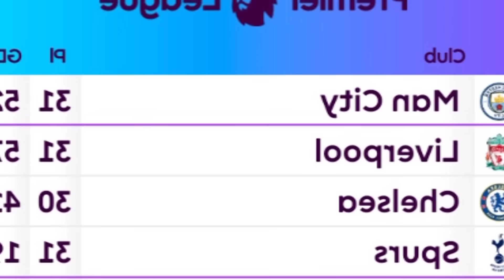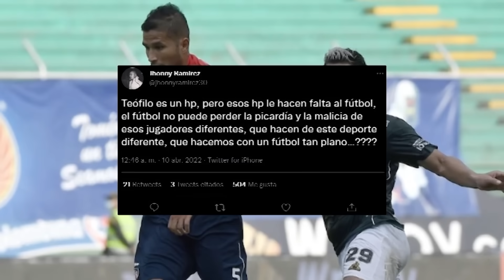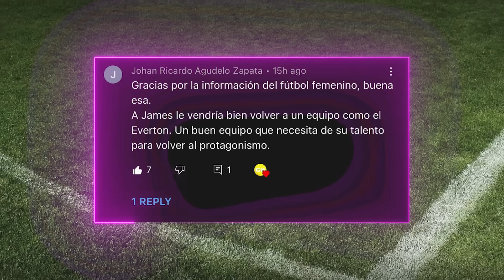LUIS DÍAZ vs el MANCHESTER ClTY | KUN AGUERO opina esto de LUCHO | GOLES de CASSIERRA y MURIEL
Cracks hoy les contamos todo lo que paso en el partidazo de la premier league, también las palabras del Kun Aguero sobre Luis Diaz, los resultados de los nuestros en Europa, y el encontron entre Teo y Borja, también la previa del partido de la Selección Colombia Sub-20 Femenina en el Sudamericano.